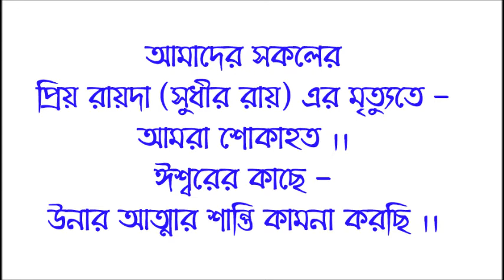Sudhir Roy Rest In Peace,2020